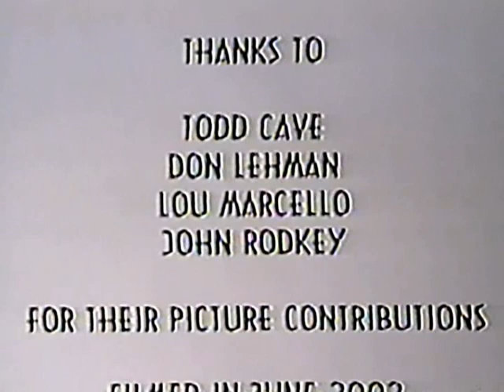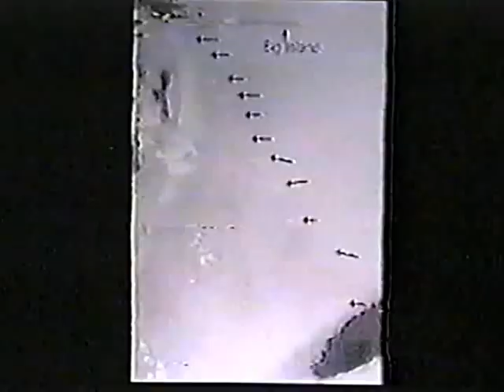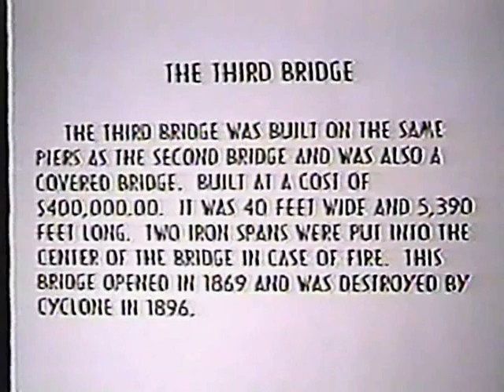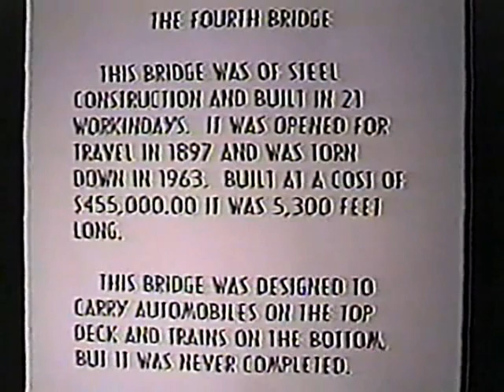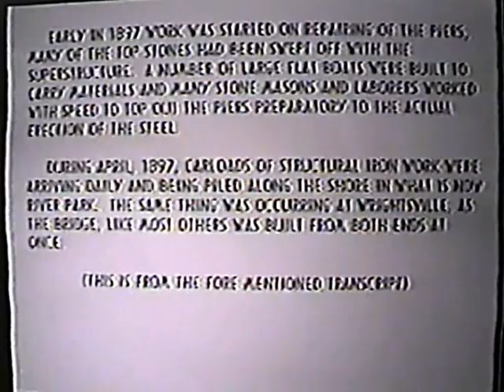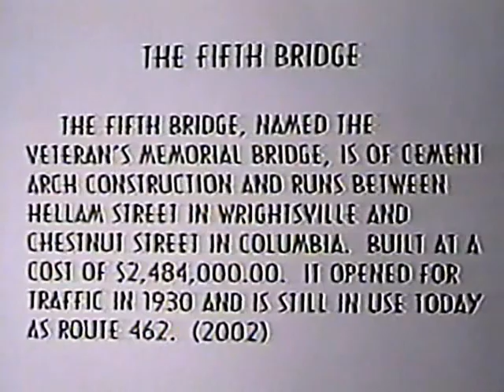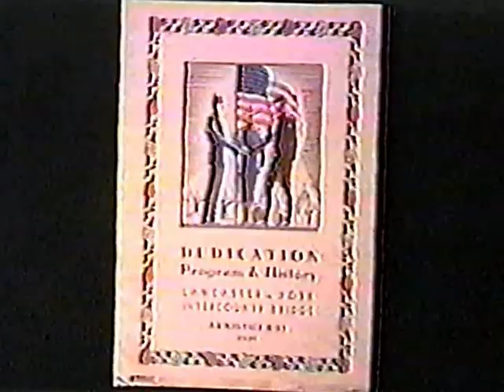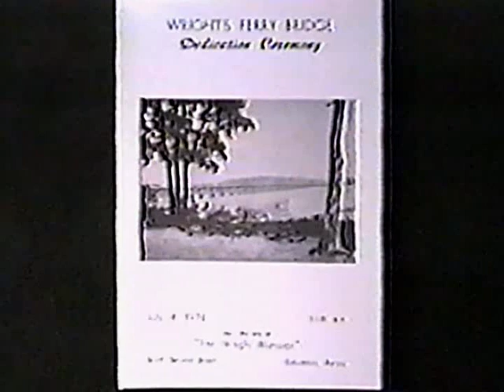The Bridges between Columbia and Wrightsville Pennsylvania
Narrated by Ed Wickenheiser,  Music "Silver, Wood, & Ivory", by Tracy Dietrich and Cindy Keller Wittenberg..Pictures are thanks to:  Todd Cave, Don Lehman, Lou Marcello, John Rodkey.